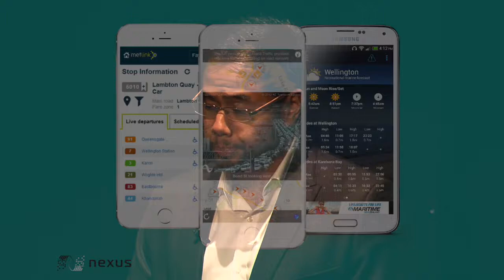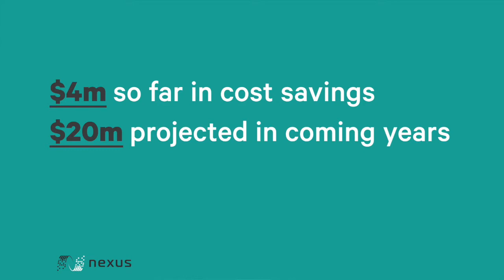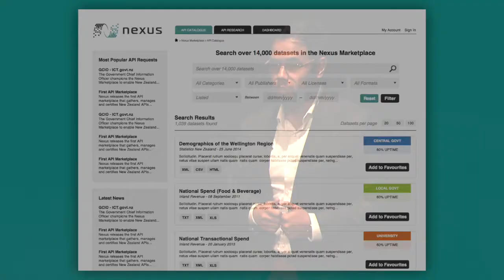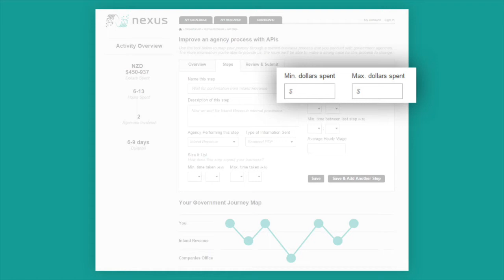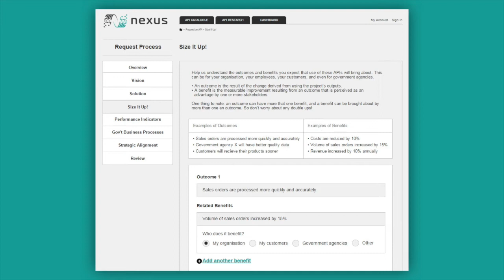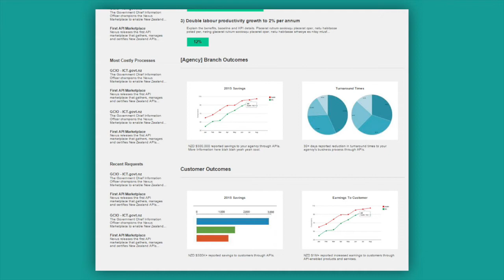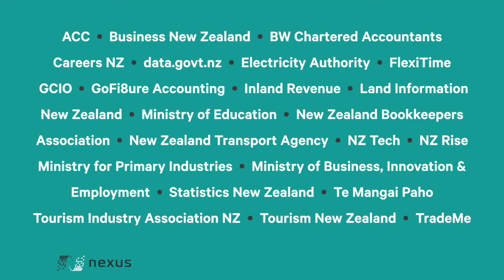R9 Accelerator - Nexus Marketplace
John Gonzales explains Nexus Marketplace, an online matchmaking service to help businesses find government APIs (application program interface) and help government make decisions about developing new ones, at the Result 9 Accelerator Demo Day.